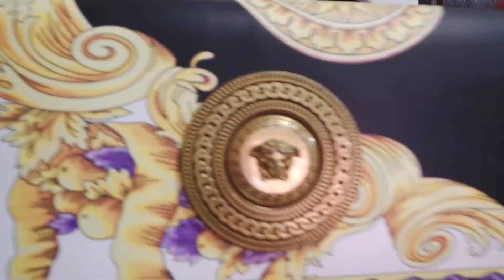PART 2: BAG HAUL | TOP GRADE (high quality bags and worth the price)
Hello guys, another bag haul nanaman tayo nga mga top grades.  Hindi mapigilan e, ang hirap 😅